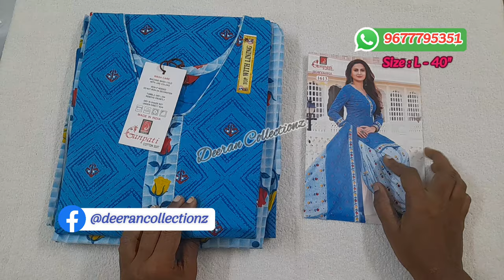The latest Readymade Churidar Collections ||L Size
Hi Friends,
    Welcome to *Deeran Collectionz*🙏 from Madurai.

Price : 680rs.

  Pure cotton readymade churidar collections with lining-Tops, Traditional Straight-Cut Churidar, Available in Sizes "L to XXL", Perfect for Festive Celebrations, Versatile for Casual or Formal Wear, Easy Care – Machine Washable, Simple Maintenance for Lasting Beauty, Affordable Luxury for Every Budget , Exceptional Quality at a Competitive Price.
Exclusive Ganpati Branded Collection.
Limited Stock – Grab Yours Now , Exclusive Edition for Discerning Fashionistas.